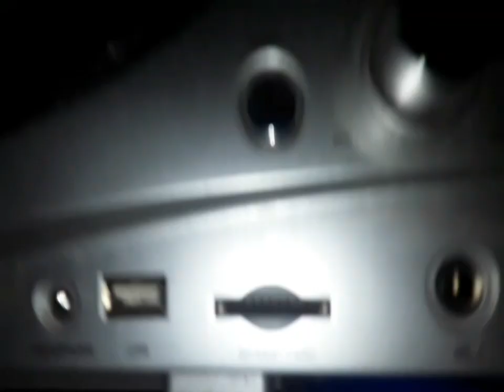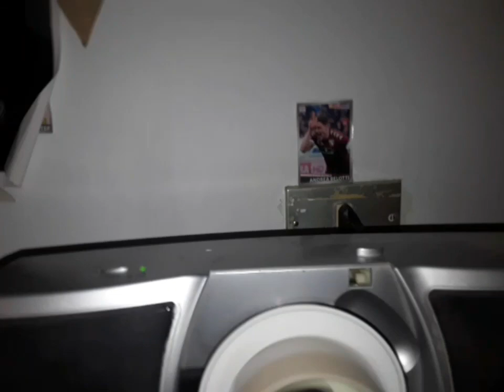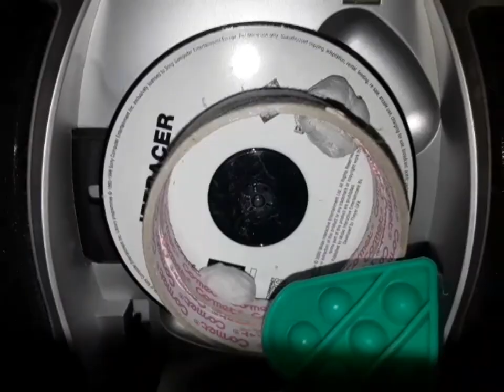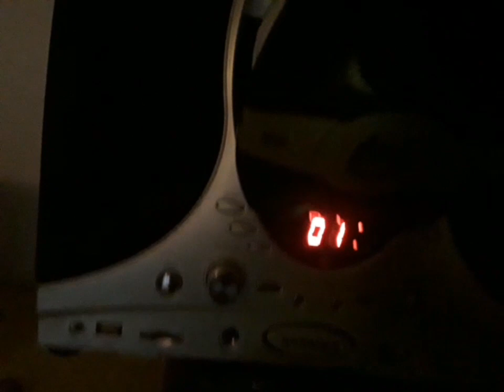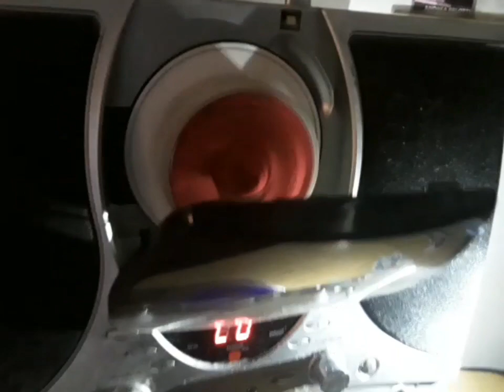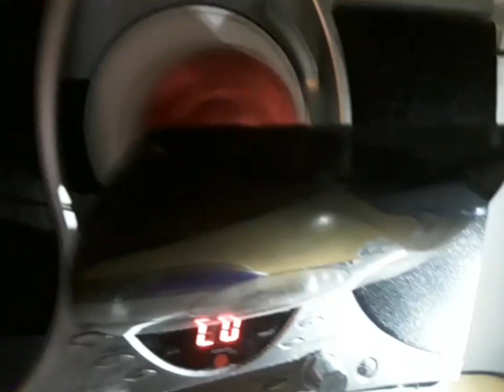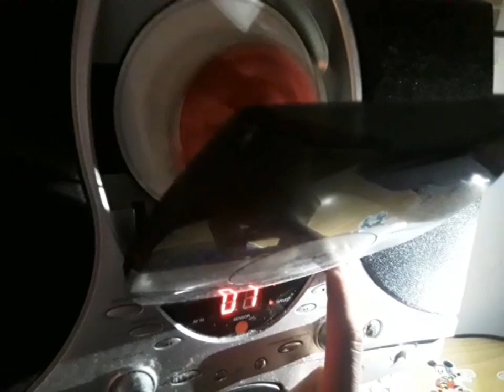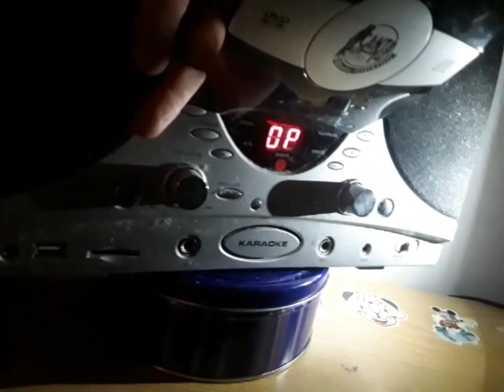CD radio unbalanced spins compilation